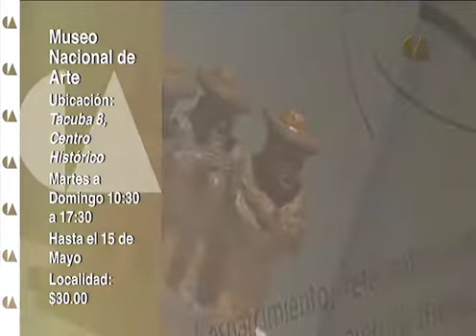Cartelera Conaculta 2a. mayo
Cartelera de Conaculta correspondiente a la 2a. semana del mes de mayo.